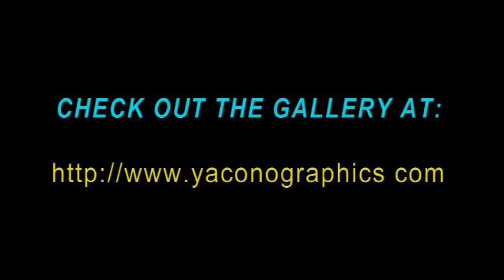ECatsUTUBE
This is an excerpt of Michael Yacono's Egyptian Cats Collection which is a series of Computer Generated Images designed originally on a Commodore Amiga 500A  Computer using Dewluxe Paint IV in addition to Aegis Images. However, when the images were converted into jpegs for use on the PC there was a significant amount of loss experienced. It was at that point that the images were re-created on the PC using Photoshop 3.05. Certain characteristics of the original artwork was maintained such as the gradients unique to Aegis Images  and the outlines created with Deluxe Paint IV. The artwork can be seen in its entirety at the Gallery located at the Artist Website at:
( If you would like to send an email to comment on the artwork or whatever: )